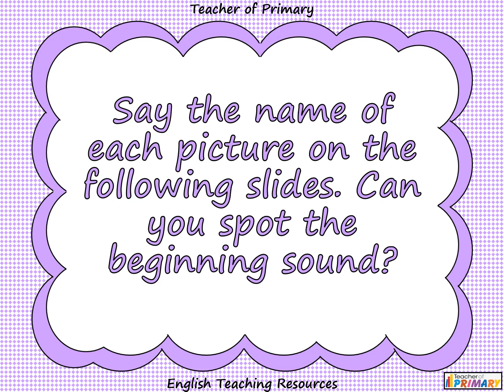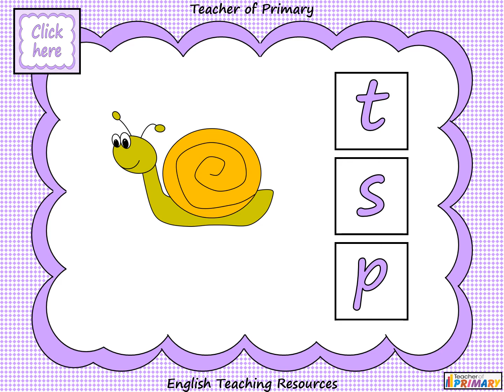EYFS Phonics - Beginning Sounds - s, a, t, p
In this EYFS phonics teaching resource, children are asked to identify the beginning sound of the word from the picture on each slide. The full resource is made up of a 15-slide PowerPoint presentation and one worksheet.